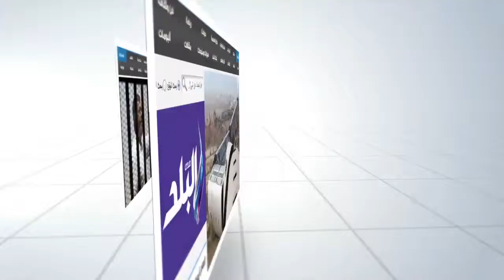أحمد عادل أستاذ جراحة التجميل في ندوة بـ"صدى البلد": التاتو سلاح ذو حدين